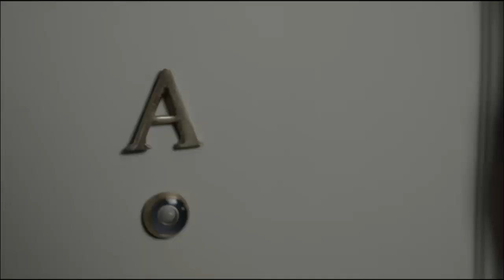Jokalariak, Villarreal 0 - Real Sociedad 1 2014/01/16